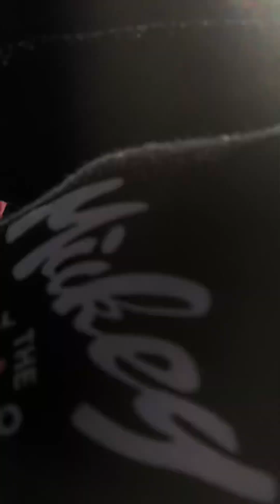walmart or as @zzztv says Wally World plants 🪴 didn’t look well 😩